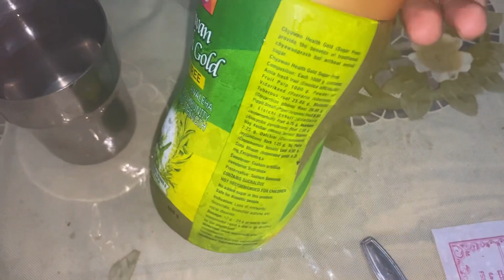😔Verde alla Njan weight koodiyad 😀 What I eat in a day❤️🙄